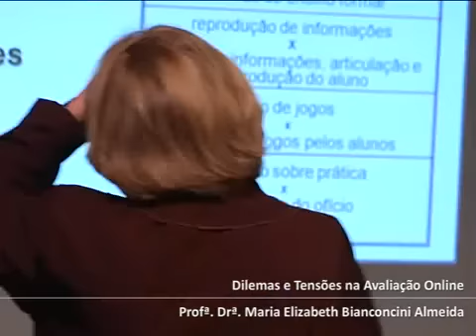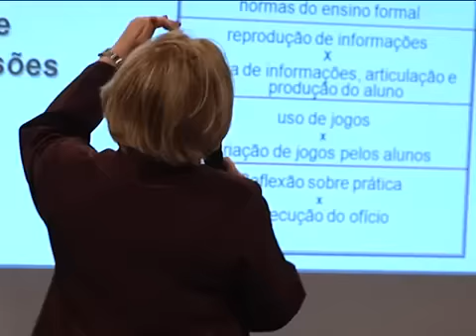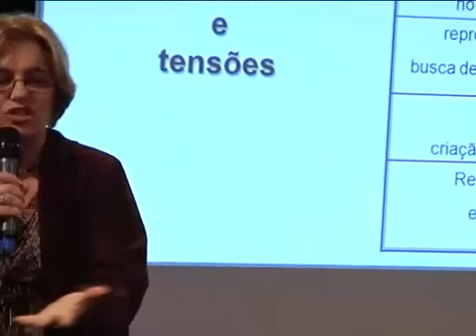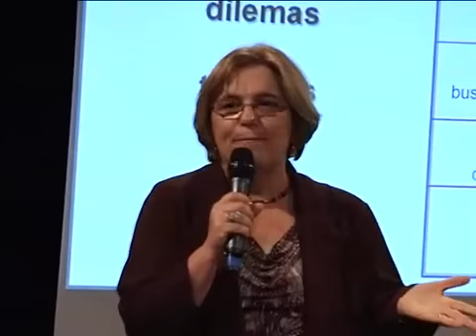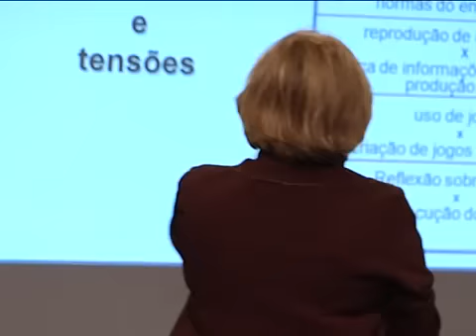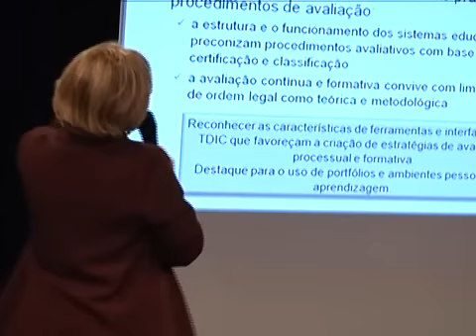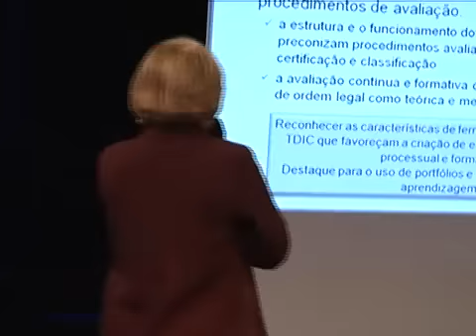Elizabeth Almeida. Dilemas e Tensões na Avaliação Online.